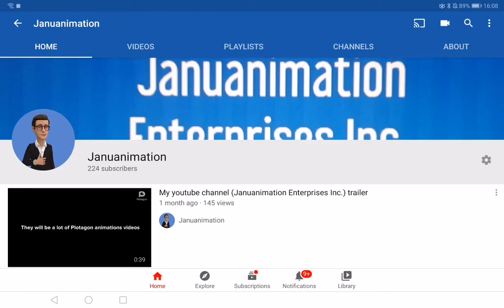Only 76 more subscribers until I reach 300 subscribers